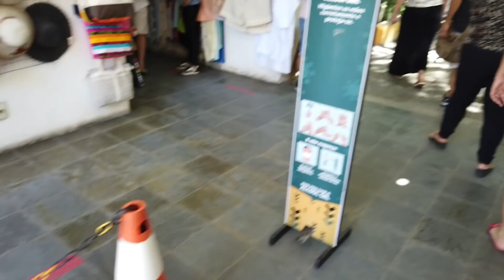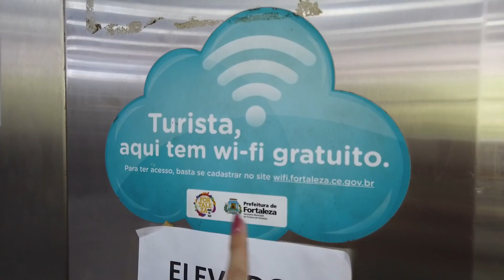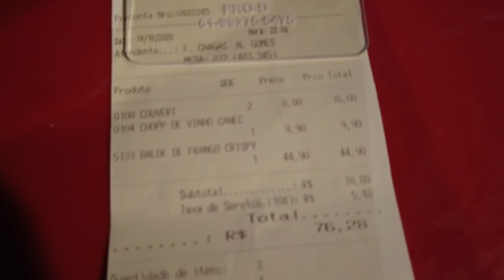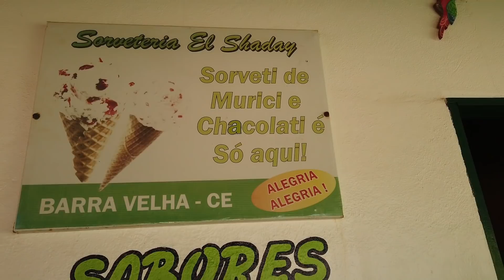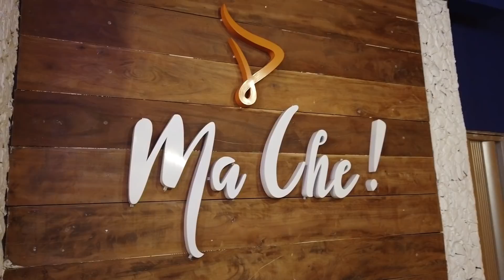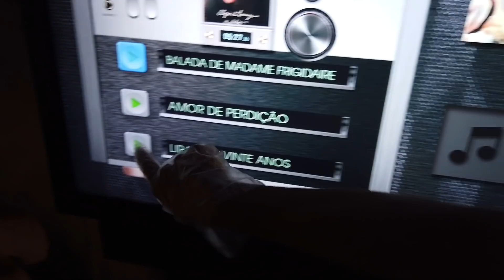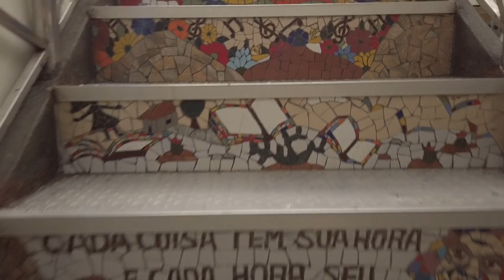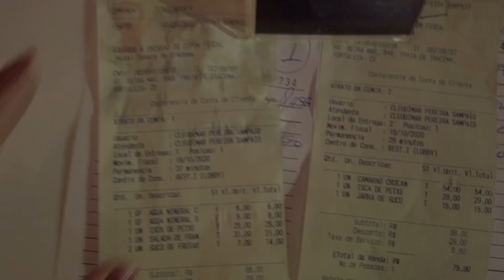FORTALEZA CEARÁ em 6 DIAS. MELHORES dicas, restaurantes, hotéis, passeios, praias com PREÇO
No vídeo apresento meu roteiro de 6 dias na capital cearense, Fortaleza Ceará e mostrei tudo que visitei por lá, onde comi, quais passeios fiz e te apresento também uma dica de economia bem legal: o Prime Gourmet Club.

➡CUPOM DE R$ 10 OFF NA ASSINATURA DO APP PRIME GOURMET:
•  EUNASCIPRAVIAJAR

CONHEÇA O PRIME GOURMET E ECONOMIZE NA SUA VIAGEM!
O Prime é um app onde vc pode fazer consumos em dupla e ter o de igual ou menor valor abatidos da sua conta.

➡PRIMEIRO PASSO:
A primeira coisa a fazer é baixar o app Prime Gourmet 5.0 no celular e selecionar a região que deseja usar.
Confira a lista completa das ofertas disponíveis e as regras de utilização de cada uma. É gratuito.

➡BAIXE O APP:
•ANDROID:

➡REGRAS:
•Usa 1 vez cada oferta (não repete);
•Sem limite de uso por dia;
•Pagamento ÚNICO válido por 1 ano;
•1 app serve pra 2 pessoas;
•Cada região é um pagamento diferente;

➡PAGAMENTO:
Pra começar a usar as ofertas, faz o pagamento de R $ 200 (só assine após conferir as ofertas e regras). Quando paga, o que muda é que a câmera abre pra ler o QRCODE;

➡COMO USAR:
Sempre conforme as regras descritas na oferta. Se dirija ao estabelecimento, faça seu consumo e, ao final, faça uma leitura de QRcode. Pronto, o estabelecimento não te cobrará um consumo. Siga com o pagamento como de costume.

•Tenha R $ 10,00 off na sua assinatura do app usando o meu cupom.

O cupom é aplicado diretamente no aplicativo Prime Gourmet 5.0 antes de escolher a forma de pagamento.

Cupom: EUNASCIPRAVIAJAR

➡EQUIPAMENTOS USADOS:
• Osmo Pocket
• Canon SL3
• iPhone XR
• Final Cut Pro para edição

• Cupom Prime Goumet R$ 10 OFF: EUNASCIPRAVIAJAR